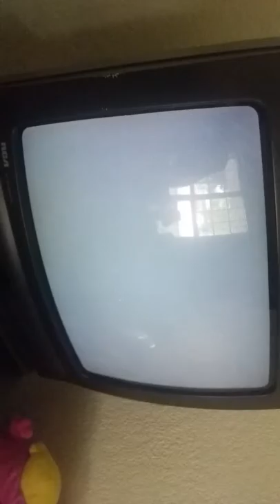Greg McGhee and Rich Lee acting out Home Alone